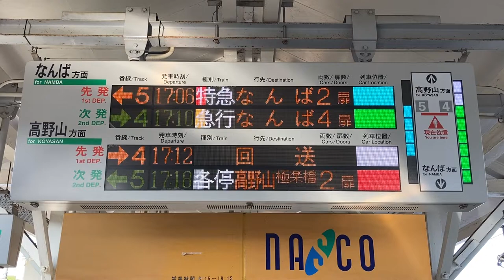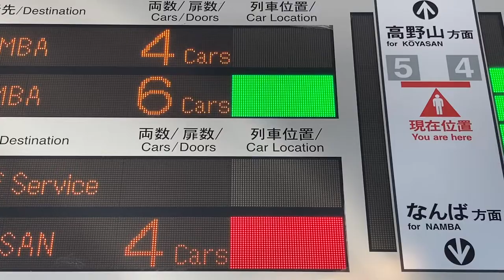【特急単体表示】南海 橋本駅 発車標(LED電光掲示板) 2022/5/27脱線事故で特急運休、代走の全車自由席特急運転